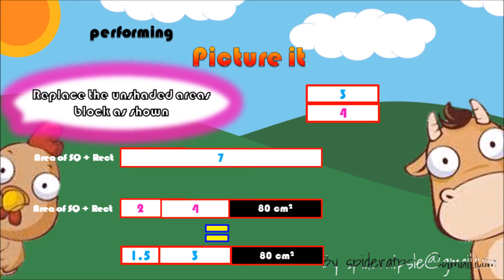[Beautiful Playout Maths] Picture It :Constant Difference Make Area Same Again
Graphics - Microsoft PowerPoint, Microsoft Excel (Maths)